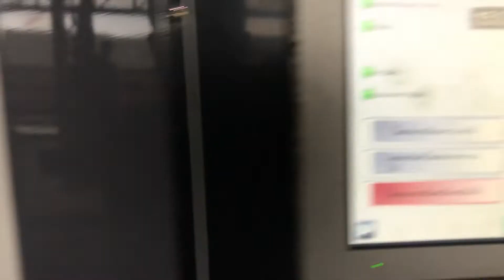Fixed Type Servo Flexo 618 Speed 400